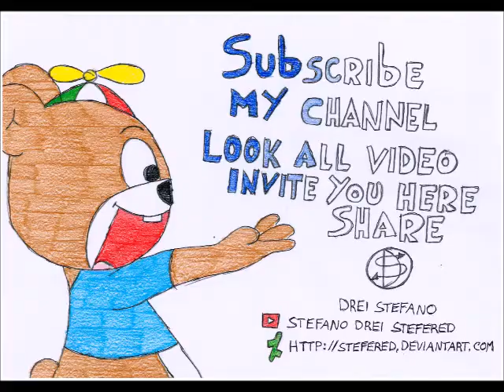Incredible, but true! Drawing Two Hands [Video Demonstration]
Here to you Dear Ones, a Video For the First Time, a Video from the Live, I would like to give you some Drawing Demonstrations to be able to give more Hints, in your beautiful Dreads that Crerete, unfortunately, is a very rare technique, there are few who know how to use this Technique, but I hope with my Movements and Studies, may you even DO IT! In this way it will no longer be rare, Courage! 🔥🔥🔥 Take Pencils, Biro and Pastel and try it too! ⚡⚡⚡

Notice: For all Youtubers included to the subscribers of our "Stefano Drei Stefered" Channel, Due to the Coronavirus, I can't put the videos on Youtube Channel, because I have to stay home until the Coronavirus is resolved, but I hope that on April 3rd 2020 can put other videos, because the Computer is there I have it in the Office and here in the House I have the Tablet in the House, also I can't Scan my drawings and Video Animation editing. However, I can create other designs, the production does not stop! a bit of patience! Thank you so much for your understanding! -Stefered-